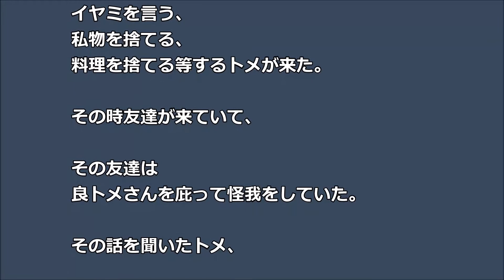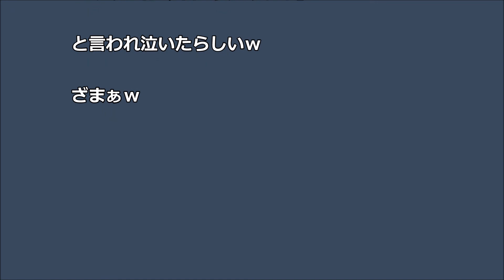【スカッ】イヤミトメが私友達に「友達さんは嫁の鏡 うちの嫁は無理」